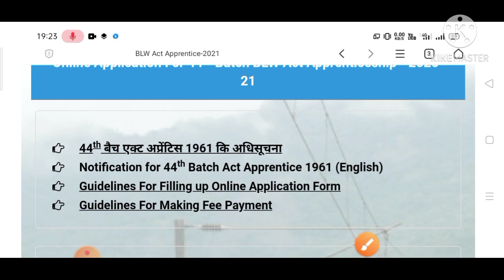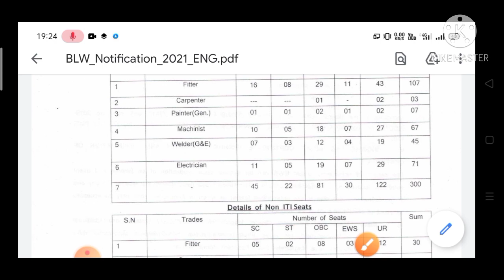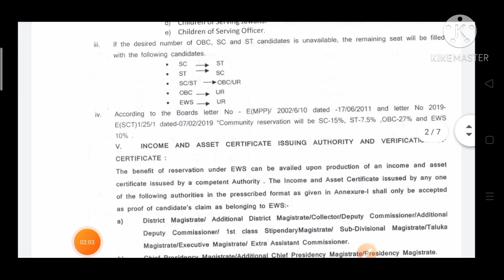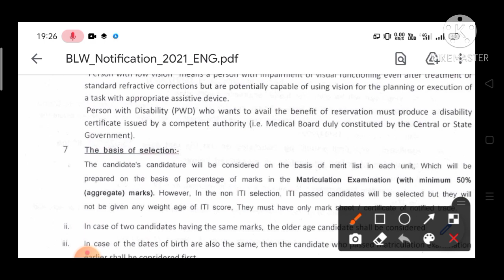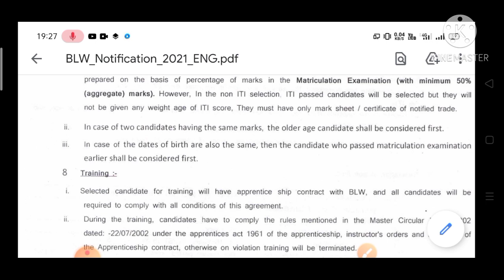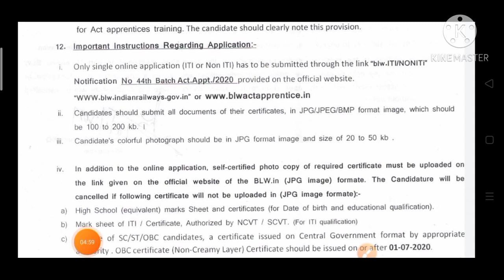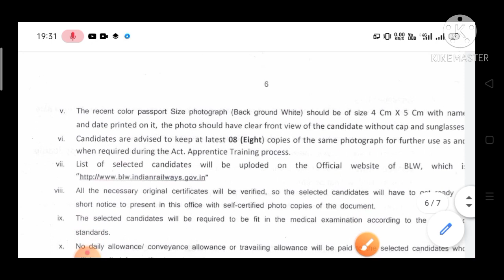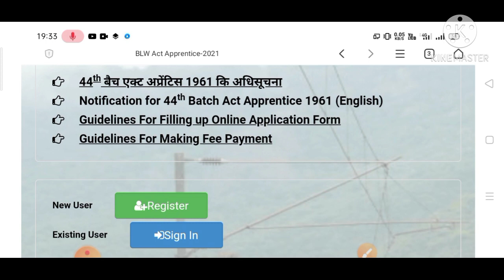DLW Varanasi 2021 Vacancy | DLW Varanasi Apply Online 2021 | DLW Varanasi Online Form Kaise Bhare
Your Queries -
1) dlw varanasi apprentice online form,
2) dlw varanasi apprentice form 2021,
3) dlw varanasi apprentice online form kaise bhare,
4) dlw varanasi apprentice 2021,
5) dlw varanasi apprentice apply online,
6) dlw varanasi apply online 2021,
7) dlw varanasi apprentice 2021 online form,
8) dlw varanasi online form kaise bhare,
9) dlw varanasi apply online form,
10) dlw varanasi apprentice,